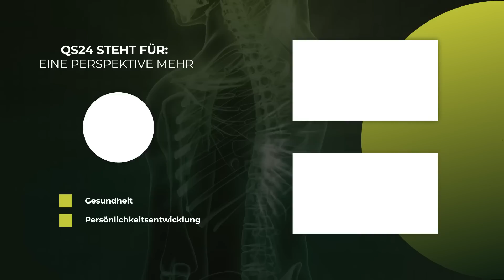Nährstoffmangel bei Kindern & Jugendlichen | Dr. med. Heinz Lüscher | Naturmedizin | QS24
Viele Kinder und Jugendliche ernähren und bewegen sich nicht mehr wie früher. Es wird auch immer schwerer für Eltern, den Kindern eine gesunde Ernährung zu ermöglichen, ob aus finanziellen Gründen oder weil die Kinder Medial zu sehr auf Fast Food eingestimmt wurden.

Viele Vitalstoffe wie Vitamin D durch die Sonne, Omega 3 , Magnesium sind im absoluten Defizit und sollten in der richtigen Dosierung aufgefüllt werden.  Aber die Qualität und Verfügbarkeit spielt die entscheidende Rolle, ob der Körper überhaupt damit arbeiten kann.

Gerade in der Wachstums Phase ist eine gute Versorgung, Bewegung und eine gesunde Ernährung wichtig.

▬ Zu Gast ▬▬▬▬▬▬▬▬▬▬▬▬▬▬▬▬▬
Dr. med. Heinz Lüscher, prakt. Arzt Orthomolekularmediziner
Moderation: Corina Klein
Sendungsnummer: Nhol_221109-S2_luescher

Kingnature AG
Adresse: Staubstrasse 1, 8038 Zurich, Switzerland

Wise Medicine AG
Sulzerallee 46
8404 Winterthur
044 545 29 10 Telefon
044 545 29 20 Fax

Empfohlene Bezugsquelle für Mikronährstoffe:
➡️ Kunden EU
➡️ GRATIS Darmsanierungs-Therapie-Schema nach Dr. med. Heinz Lüscher